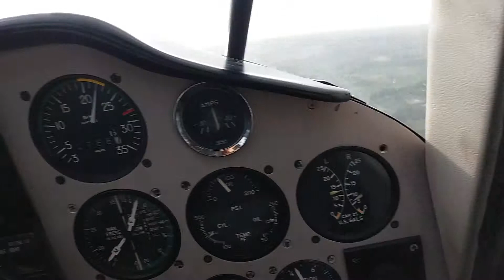Con il Partenavia P-64/C 200 "Bravo". (Parte 2^)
Avvicinamento e atterraggio 16 a Roma-Urbe (LIRU).